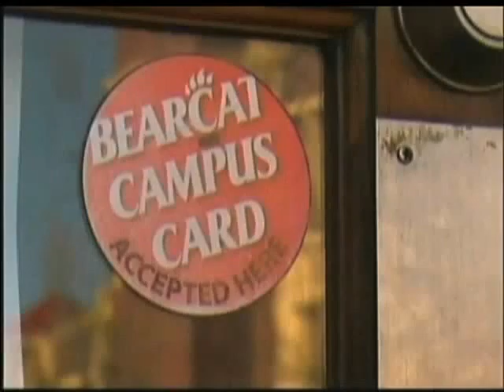041512 BW UC Law